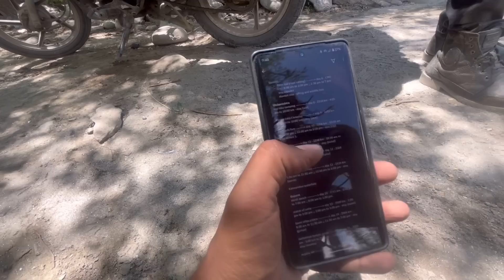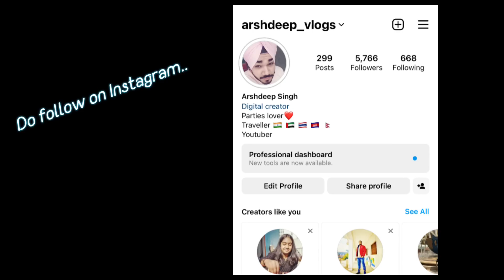Zanskar main Glacier fatane ki vajah se heavy water 😱😰